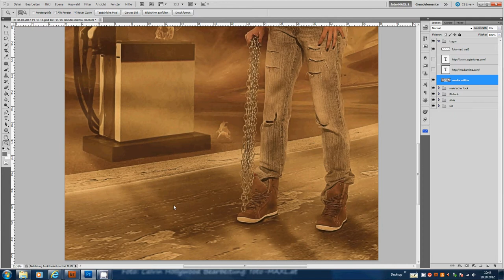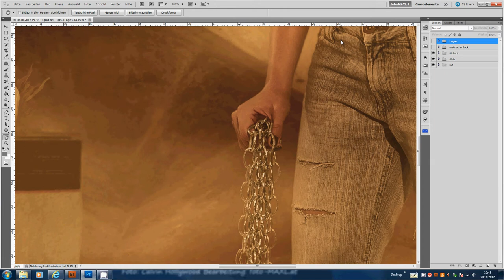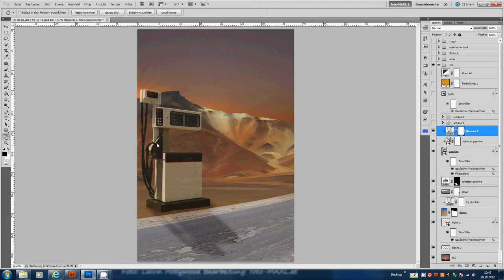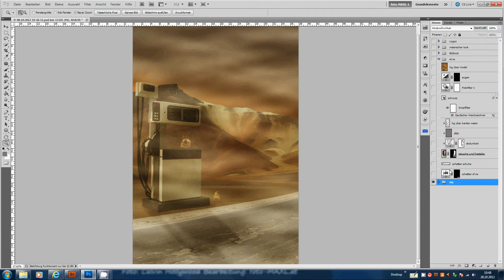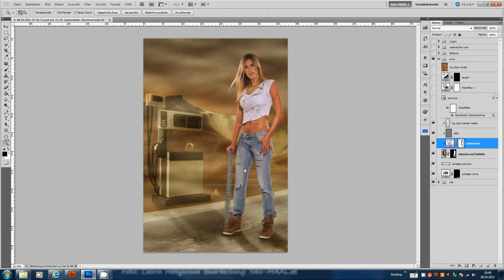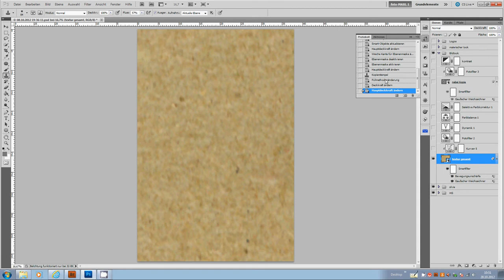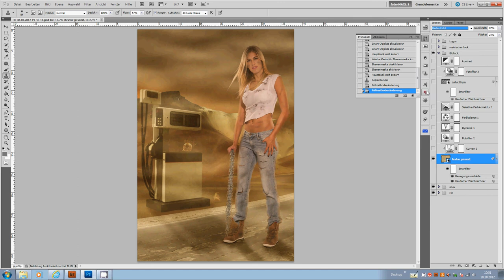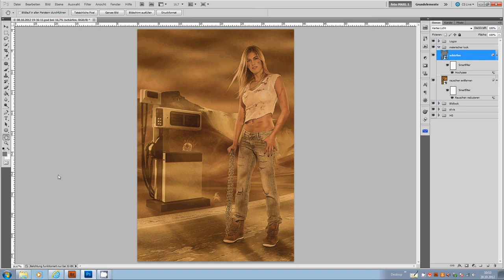Desert Girl Adobe Photoshop Compositing Bildbearbeitung Making-of Video Female Model Silvia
Zum Bild "Desert Girl". Kurzer Einblick in die Photoshop Datei und das Compositing.

Leider ist der Ton sehr leise...

Ein kurzes "Making of"-Video, das den Entstehungsprozess des Bildes "Desert Girl" zeigt. Gezeigt wird die Adobe Photoshop-Datei sowie einige Compositing-Techniken, die zur Erstellung dieses Bildes verwendet wurden.

Desert Girl Making-of Video Compositing Bildbearbeitung YouTube Video

Fotografie und Bildbearbeitung

Als Fotograf bin ich immer auf der Suche nach neuen Herausforderungen und Möglichkeiten, meine kreativen Visionen umzusetzen. Eines meiner jüngsten Projekte ist das Bild "Desert Girl". Es zeigt eine Frau im weißen T-Shirt und Jeans, die mit einer Kette in der Wüste posiert.

Dieses Bild ist ein hervorragendes Beispiel für meine Fähigkeiten im Bereich der Photoshop-Bildbearbeitung und des Compositing. Um es zu erstellen, habe ich zunächst eine Reihe von Fotos aufgenommen, die die verschiedenen Elemente des Bildes darstellen, wie die Landschaft der Wüste, die Frau und die Kette.

In Adobe Photoshop habe ich dann die einzelnen Fotos zusammengefügt, um ein einzigartiges und ansprechendes Bild zu erstellen. Hierbei habe ich eine Vielzahl von Werkzeugen und Techniken eingesetzt, um eine perfekte Überblendung zu erzielen und das gesamte Bild optisch auszubalancieren.

Ein besonderes Augenmerk habe ich dabei auf das Licht gelegt. Ich habe es so gestaltet, dass es die Wüste und die Frau perfekt in Szene setzt und eine dramatische Atmosphäre schafft. Hierfür habe ich auch eine Reihe von Licht- und Schatten-Einstellungen vorgenommen, um eine realistische Wirkung zu erzielen.

Das Ergebnis ist ein atemberaubendes und eindrucksvolles Bild, das zeigt, wie viel Kreativität und Sorgfalt in die Fotografie und Bildbearbeitung gesteckt werden kann. Es ist auch ein hervorragendes Beispiel für meine Fähigkeiten im Umgang mit Photoshop und meine Kompetenz im Bereich der digitalen Bildbearbeitung.

Ich hoffe, dass Sie durch das kurze "Making of"-Video einen Einblick in den Entstehungsprozess des Bildes "Desert Girl" erhalten haben und verstehen, wie viel Arbeit und Kreativität in die Erstellung solcher Bilder stecken. Als Fotograf bin ich immer bereit, neue Herausforderungen anzunehmen und meine Visionen in beeindruckende Kunstwerke umzusetzen.

Photoshop Bildmontage

Photoshop-Bildmontage ist eine unglaublich mächtige Technik, die es Fotografen ermöglicht, ihre Visionen und Ideen in atemberaubenden Kunstwerken umzusetzen. Im Fall des Bildes "Desert Girl" wurde die Technik verwendet, um eine Frau im weißen T-Shirt und Jeans in die Wüste zu integrieren, wobei die Kette als zusätzliches Element hinzugefügt wurde, um das Bild noch interessanter zu gestalten.

Um die Bildmontage zu erstellen, wurden zunächst mehrere Fotos aufgenommen, die die verschiedenen Elemente des Bildes darstellen. Diese Fotos wurden dann in Adobe Photoshop zusammengefügt, um ein einzigartiges und ansprechendes Bild zu erstellen. Hierbei wurden eine Vielzahl von Werkzeugen und Techniken eingesetzt, um eine perfekte Überblendung zu erzielen und das gesamte Bild optisch auszubalancieren.

36 Strategeme für deinen Business Erfolg